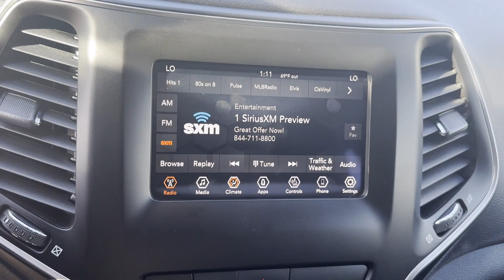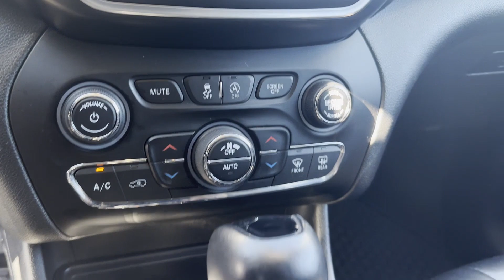Used 2019 Jeep Cherokee Altitude 1C4PJMLX1KD299151 Lynbrook, New York, Garden City, Valley Stream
2019 Jeep Cherokee Altitude 1C4PJMLX1KD299151 Video

This 2019 Jeep Cherokee Altitude 1C4PJMLX1KD299151 is full of phenomenal features such as: